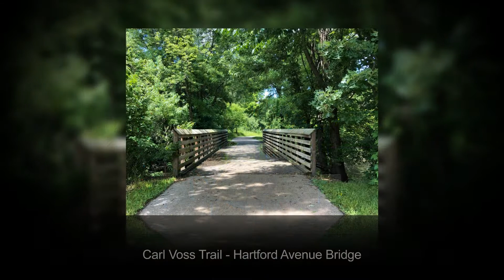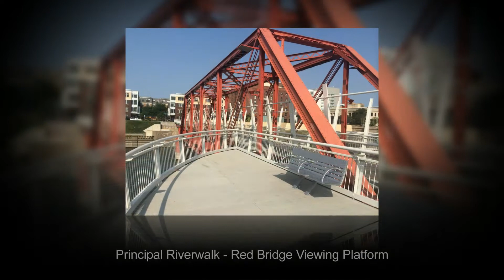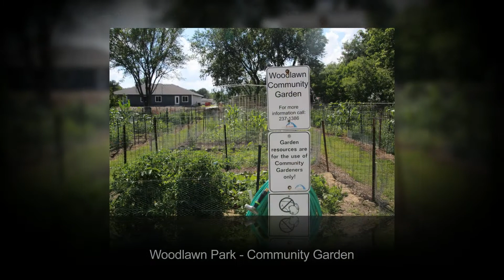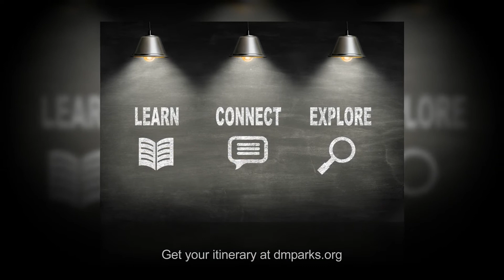2019 Tour DM Parks Preview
Tour DM Parks is back again in July for our annual celebration of National Parks and Recreation Month. We have designated 31 locations throughout the park system. Participants who visit all 31 spots and share a photo with the hashtag tourdmparks2019 can compete to win the grand prize of $1,000 CASH courtesy of our sponsor, the Friends of the Des Moines Parks.